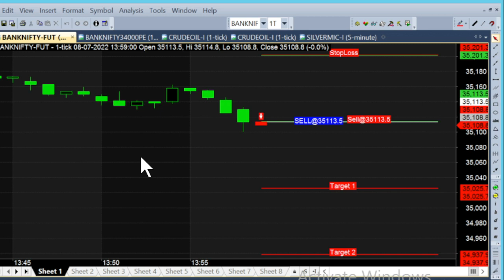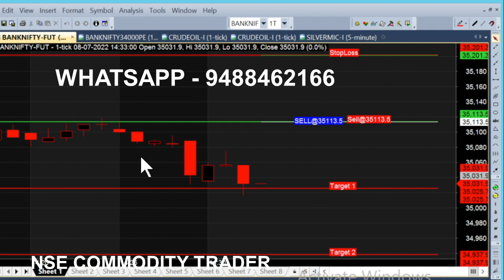bank nifty & crude oil 22 jul - 1 jul chart calls view